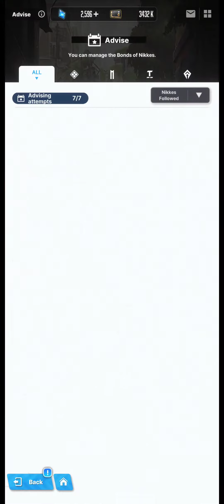Goddess of Victory: Nikke - Advising Rupee: Winter Shopper, Scarlet & Snow White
0:00 Advising Rupee: Winter Shopper
0:51 Advising Scarlet
1:34 Advising Snow White (unlimited food!!)